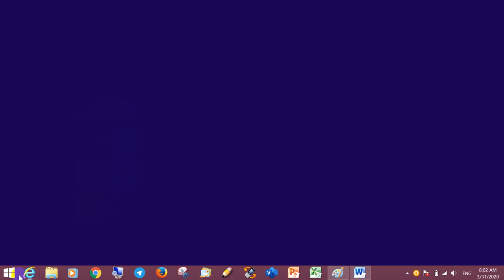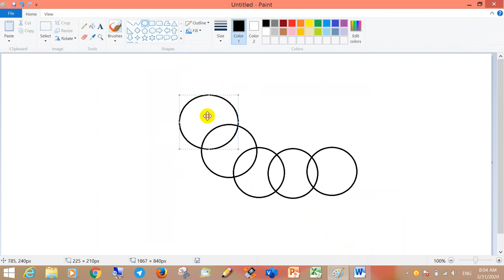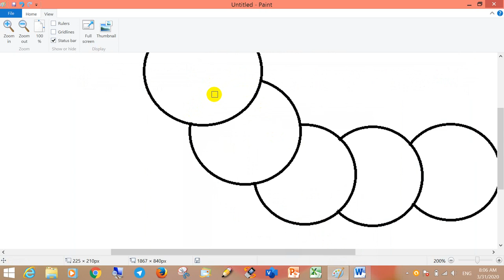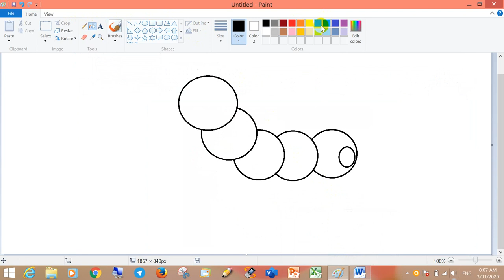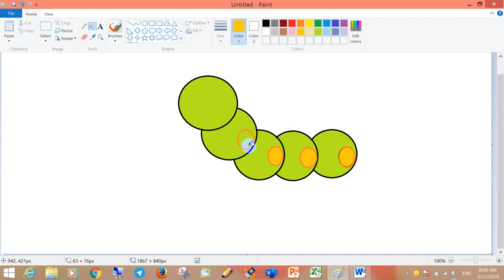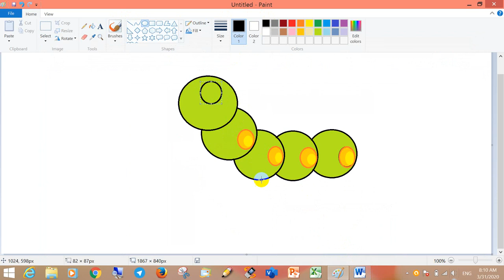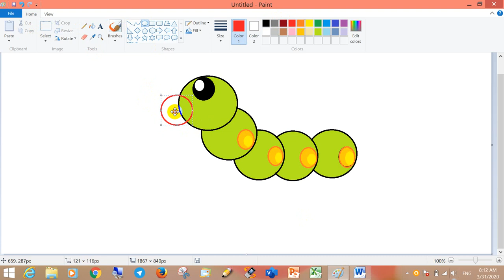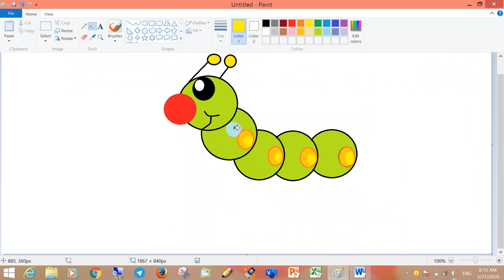របៀបគូររូបដង្កូវ, How to draw in paint